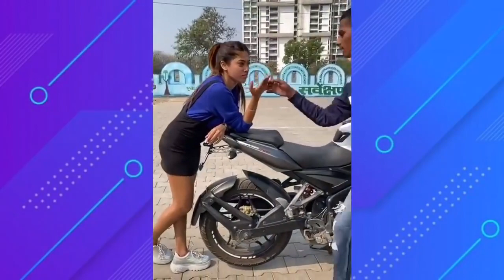Romantic Cute Couple Goals TikTok Videos cute, one sidded love, cheat, jealous, breakup